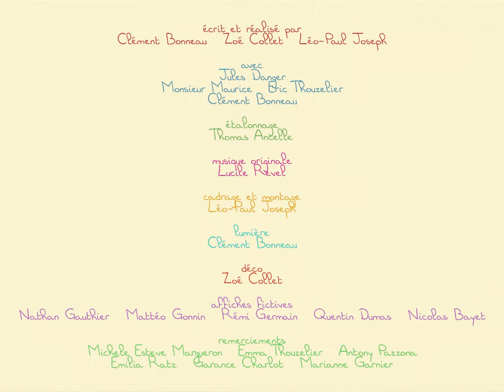MONSIEUR MAURICE ● Court-Métrage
Monsieur Maurice
réalisé par Clément Bonneau - Zoé Collet - Léo-Paul Joseph
à l'occasion du Nikon Film Festival 2022 (Thème : Un Rêve)

Au sommet de sa gloire, Monsieur Maurice, poisson star de cinéma, fait un burn-out. Il veut refaire de sa vie un rêve.

Avec Jules Danger - Monsieur Maurice - Eric Thouzellier - Clément Bonneau
Etalonnage - Thomas Ancelle
Musique originale - Lucile Revel
Cadrage et montage - Léo-Paul Joseph
Lumière - Clément Bonneau
Déco - Zoé Collet
Affiches fictives - Nathan Gauthier - Mattéo Gonin - Rémi Germain - Quentin Dumas - Nicolas Bayet
Remerciements - Michele Esteve Margueron - Emma Thouzellier - Antony Pazzona - Emilia Ratz - Garance Charlot - Marianne Garnier